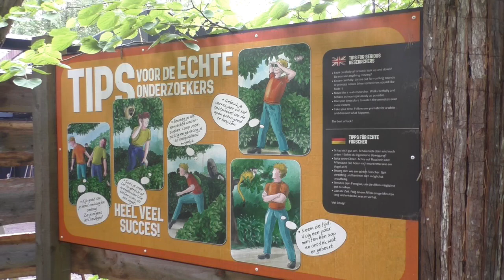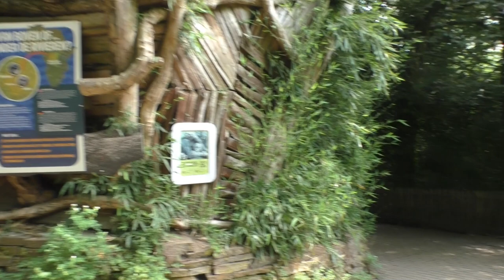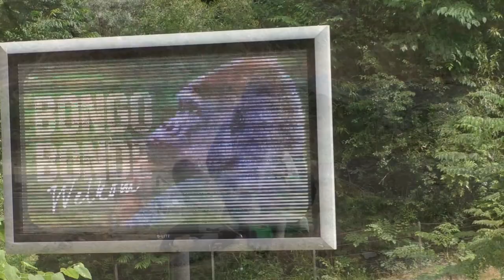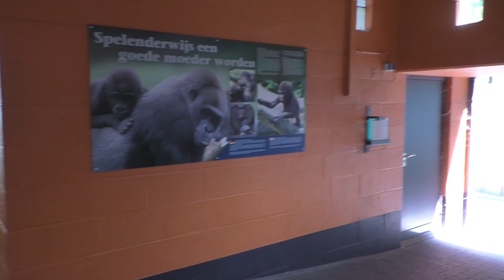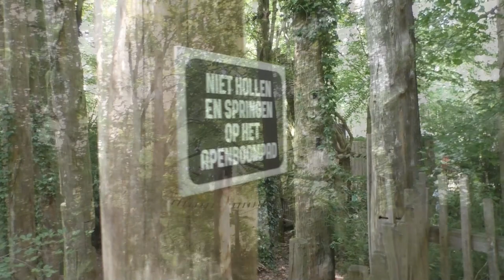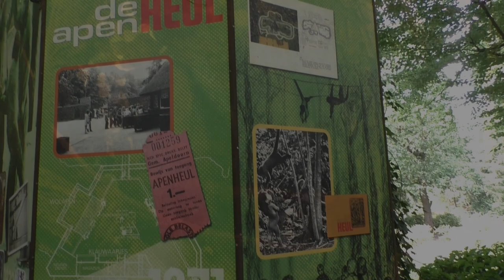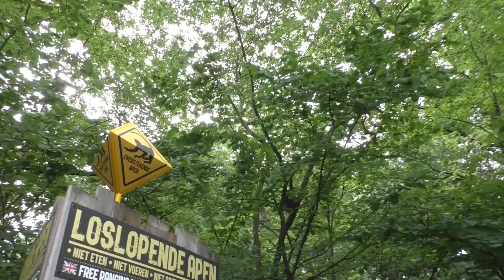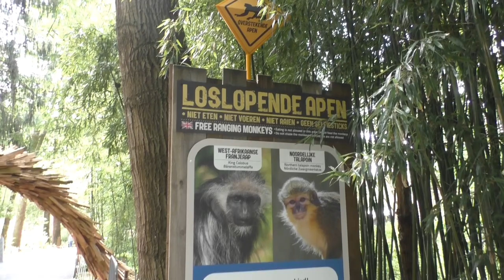Apenheul, zomer 2023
In de zomer van 2023 gingen we wederom op verkenning in Apenheul, een apenpark dat zijn gelijke in de benelux niet kent. We genieten van de gorilla's, de bonobo's, klauwaapjes, doodshoofdaapjes, satansapen, blauwoogmaki's, de vele doorloopgebieden... en zoveel apenstreken!